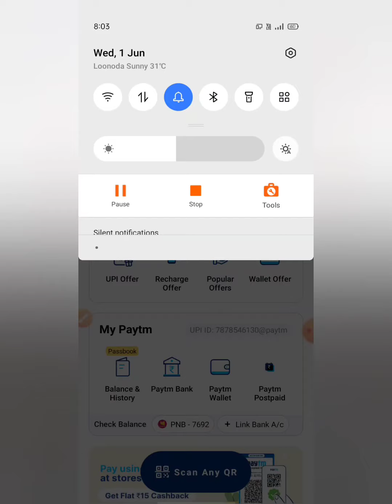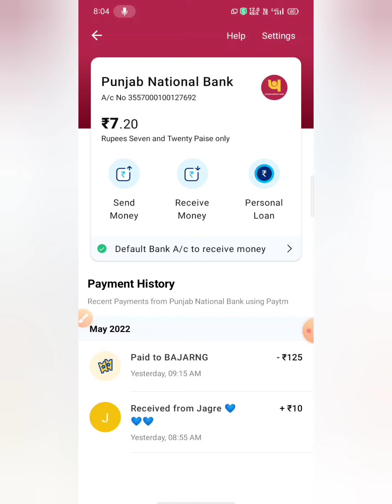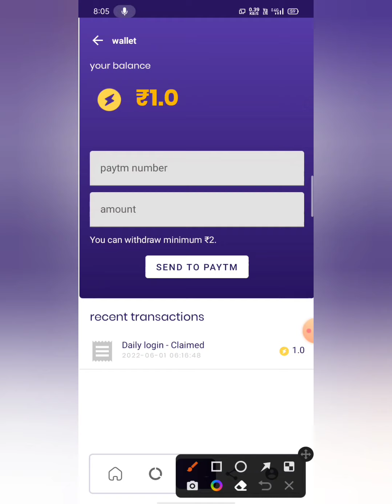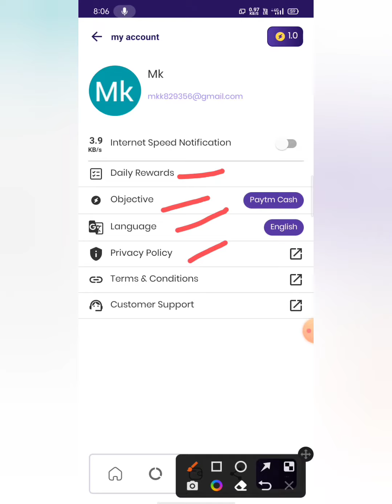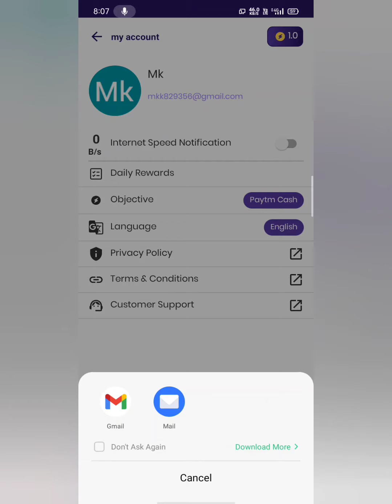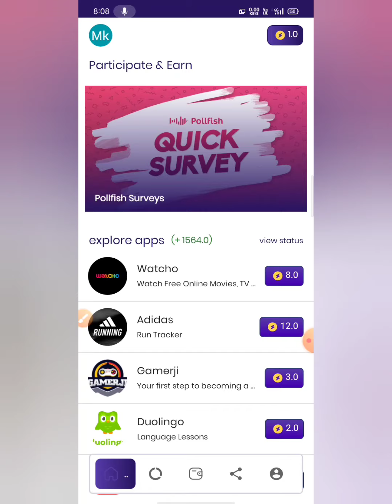Earn daily rewards App se pese kese kamaye real ya fake full information in Hindi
Aaj Ki is video me hamne earn daily rewards App se pese kese kamaye real ya fake use kese Kare use Karna Hai Ki Nahi withdrawal kese Kare full information in Hindi
1) new earning App 2022
2)free payment cash
3) earn daily rewards App